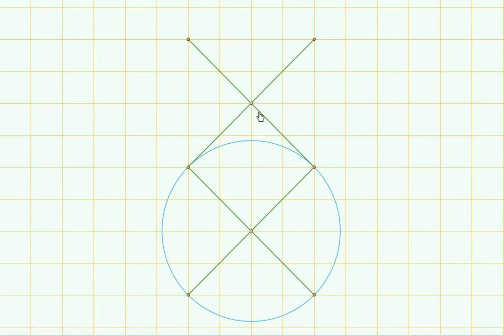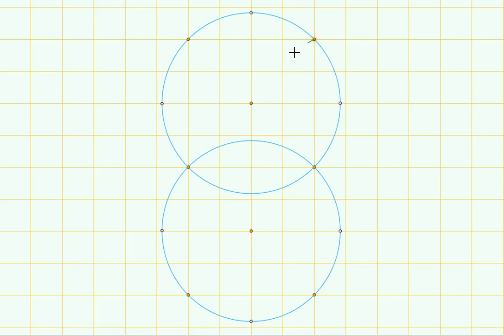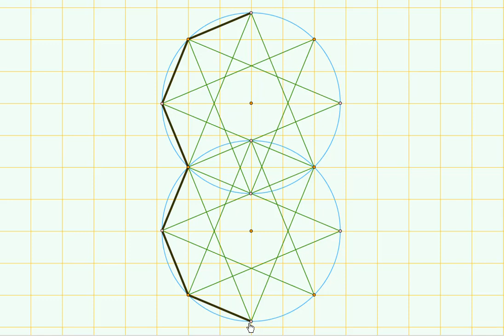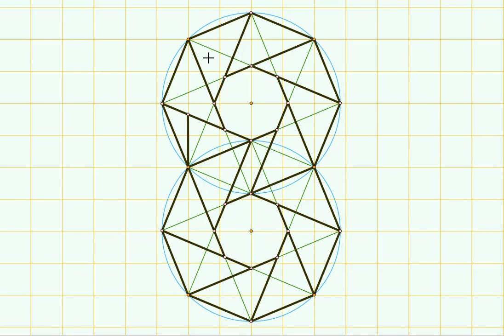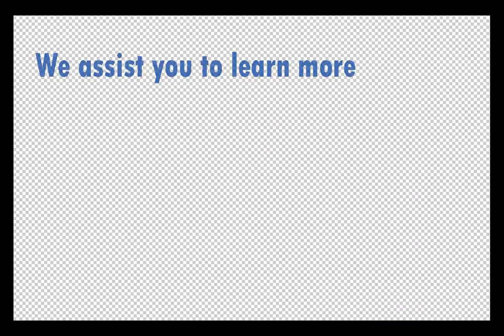easy geometric art for dummies,how to draw geometric art for beginners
8 sided polygon, easy geometric art for dummies ,how to draw geometric art for beginners,draw arabic number 8 easy,write arabic number 8 easy ,geometric patterns drawing circles ,Geometric Art drawing circle, By Geometric Academy ,Regular Octagon secrets & tricks, How to write 8 number from two octagons. How to write numbers. Octagons,  Octagon shape designs ,How to draw Number 8 ,Geometric design with compass & ruler.
Discover the secrets of Octagon shapes , that can produce lot of geometric amazing shapes.
In our channels all tutorials are step by step to reach the final result perfect.
try to use colors are closer to what you see in video if you need the same colors.
Octagon Art Tutorial , two octagons number 8 , Octagon designs, Islamic Octagon, Origami Octagon
, Origami numbers ,,Origami Number 8,  star eight sides octagons. exclusive design, Exclusive geometric design
Secrets of Octagon
Most Islamic Geometric designs  especially in Egypt Mamluke Period are built on squares and circles, typically repeated, overlapped and interlaced to form intricate and complex patterns.
A recurring motif is the 8-pointed star which for regular Octagons shapes with stars with elegan shapes.,
often seen in Islamic tile work on floors Made of Marble stone in Masjid all over the Islamic world.
it is regular to be made of two squares, one rotated 45 degrees with respect to the other. The fourth basic shape is the polygon, including pentagons and octagons. All of these
can be combined and reworked to form complicated patterns with a variety of symmetries including reflections and rotations. Such patterns can be seen as mathematical tessellations
G-Academy (Geometric Design Academy)
For further Geometric Constructions

& request tutorials.

Here are another Step By Step Geometry Construction Tutorials
How to draw two tangents to a certain circle from a certain point outside the circle

This design is exclusive in our channel and inspired from Islamic art pattern designs

Islamic geometric patterns are one of the major forms of Islamic ornament, which tends to avoid using figurative images, as it is forbidden to create a representation of an important islamic figure according to many holy scriptures.

The geometric designs in Islamic art are often built on combinations of repeated squares and circles, which may be overlapped and interlaced, as can arabesques (with which they are often combined), to form intricate and complex patterns, including a wide variety of tessellations. These may constitute the entire decoration, may form a framework for floral or calligraphic embellishments, or may retreat into the background around other motifs. The complexity and variety of patterns used evolved from simple stars and lozenges in the ninth century, through a variety of 6- to 13-point patterns by the 13th century, and finally to include also 14- and 16-point stars in the sixteenth century.

Most Islamic Geometric designs  espcially in Egypt Mamluk Period are built on squares and circles, typically repeated, overlapped and interlaced to form intricate and complex patterns.
often seen in Islamic tilework on floors Made of Marble stone.
it is regular to be made of two squares, one rotated 45 degrees with respect to the other. The fourth basic shape is the polygon, including pentagons and octagons. All of these can be combined and reworked to form complicated patterns with a variety of symmetries including reflections and rotations. Such patterns can be seen as mathematical tessellations